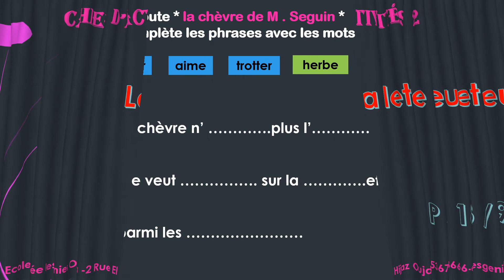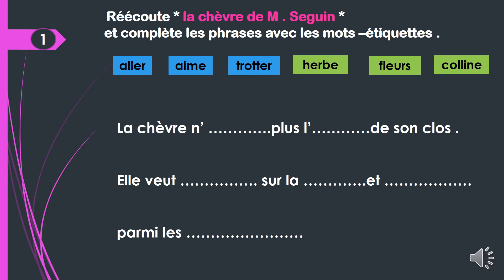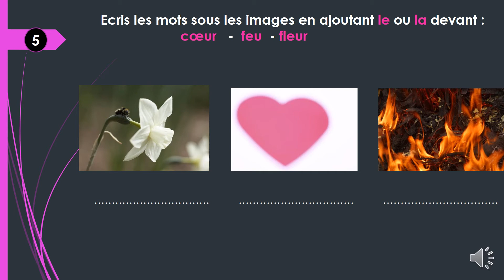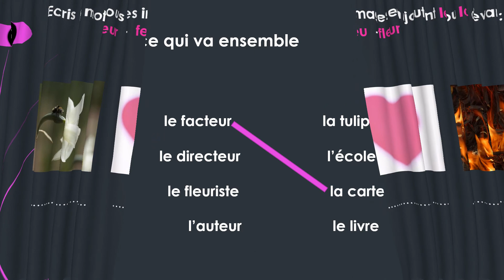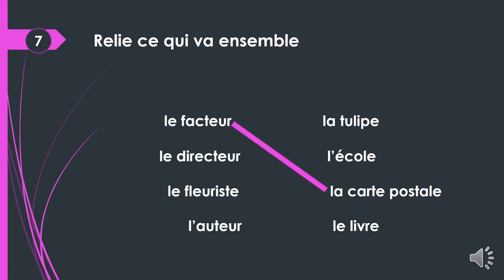A de lecture eu et oeu